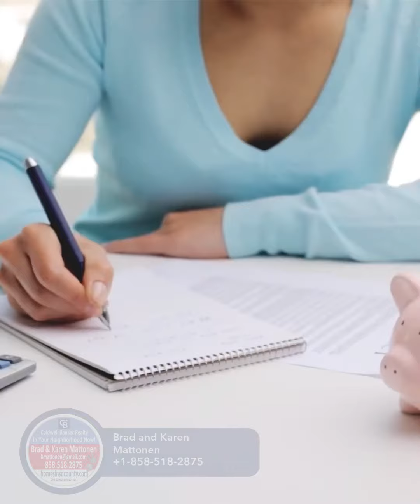How to Pay Off a Mortgage in 10 Years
This video provides valuable tips on how to pay off a mortgage in 10 years. It suggests making extra payments towards the principal balance, refinancing to a shorter term, and utilizing bi-weekly payments to reduce interest charges. The video also advises on avoiding unnecessary expenses and redirecting the money saved towards mortgage payments. It highlights the importance of having a solid financial plan and discipline to stick to it in order to achieve the goal of paying off a mortgage in a decade. Overall, this video provides actionable insights and strategies for homeowners looking to pay off their mortgage quickly and efficiently.

From the Beaches to the Rolling Hills of San Diego County
Excellence That Moves You!
Your San Diego Realtor
Homes In San Diego County - Coldwell Banker
Brad Mattonen REALTOR – CA DRE 02062665
Karen Mattonen REALTOR – CA DRE 02044711
Coldwell Banker Realty, Rancho Bernardo - San Diego California

Buy or Sell – Our pledge is the dedication to make your Real Estate dreams come true.